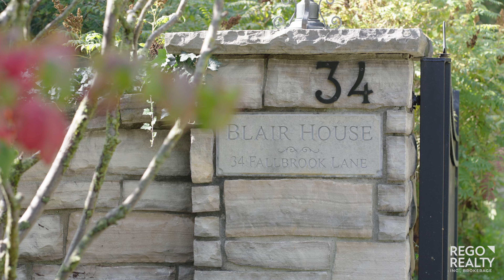Cambridge Real Estate | 34 Fallbrook Ln | Rego Realty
Introducing 34 Fallbrook Lane, a remarkable estate set on nearly 5 acres, offering privacy in an enviable location just moments from the Grand River, Langdon Hall, and Whistle Bear Golf Club. This property is a mere stone's throw away from theaters and shopping, yet it feels worlds away. As you enter through the gated driveway, you're greeted with a detached 3-car garage and expansive parking. With over 5,500 sq ft of living space, this home is a masterpiece of design and craftsmanship. The open living area welcomes you with an abundance of natural light from large windows, a gas fireplace, exquisite wall moldings, and hardwood floors. Double doors lead to a sunroom, granting access to the backyard. A separate dining room with wall moldings is perfect for gatherings, while the large kitchen is a chef's dream, featuring a granite island, a gas Thermador stove top, Gaganeau built-in double ovens, and an original China cabinet. A breakfast room with heated stone floors and french doors leads to the fenced yard. The second floor offers a primary bedroom with a 5-piece ensuite bathroom, complete with a glass shower and freestanding tub. 2 more spacious bedrooms, one with access to a Nanny Suite, complete the upper level. The basement features a rec room with a gas fireplace and a walk-up exit to the outdoors. Outside, you'll find a cabana, designed and built by Country Lane Builders, it boasts a wet bar, storage, a fridge, and 2 change rooms. There's also an entertainment area and a Boules Court area with a large covered gathering space. A fire pit sitting area, custom inground pool by PoolScapes with a jumping rock, an outdoor shower, and a hot tub complete the outdoor oasis. The exterior of the property is a sight to behold, with a custom-designed waterfall system, large stone walkways, stone steps, and even a chicken coop. This is more than a home; it's an estate that promises the lifestyle of your dreams. Don't miss the opportunity to make 34 Fallbrook Lane your own!